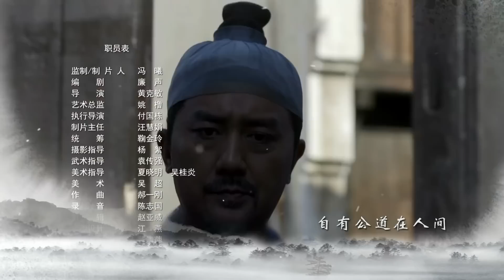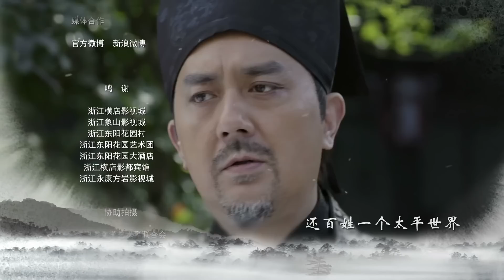【超好看古装侦探剧】《明朝探案录》第09集 | 漂亮女侠打扮成翩翩公子与神探御史微服私访行侠仗义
导演：黄克敏
主演：姚橹、李芯逸、巫迪文、丁勇岱
《明朝探案录》取材于明朝永乐年间浙江按察使周新审凶查案，惩恶扬善，安抚百姓的传奇故事，续写周新审案、反腐的传奇故事。本剧由傅侍郎命案、铜镜催杀案、匠人失踪案、桂树夺命案、少女溺水案、四指疑案、倩女离魂案、盐官奇死案、墨水镇劫杀案、恶虎口惊马案等10个案子串连而成。周新为查处腐败与纪纲矛盾激发后，明成祖朱棣听信纪纲谗言，周新被误杀。最终朱棣醒悟过来，将贪腐之臣纪纲处以极刑，并追封周新为杭州城隍